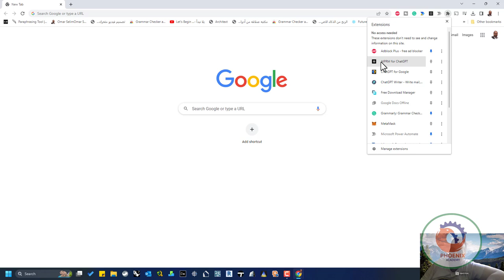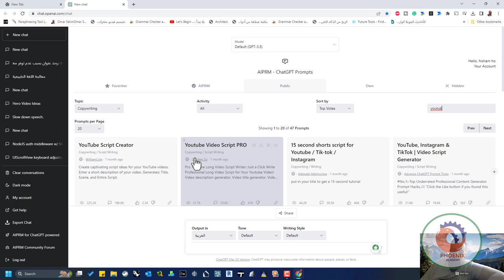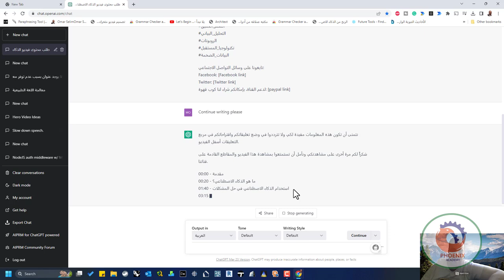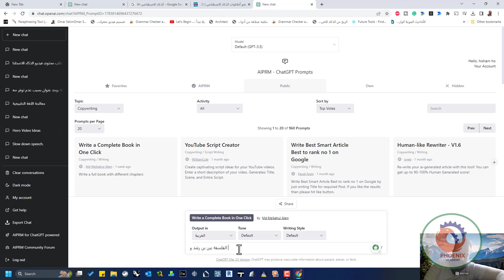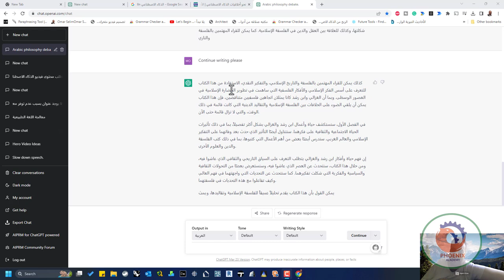AIPRM for ChatGPT تأليف كتاب بضغطة زر بالذكاء الاصطناعي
❤️ روابط التواصل
✅ انستجرام